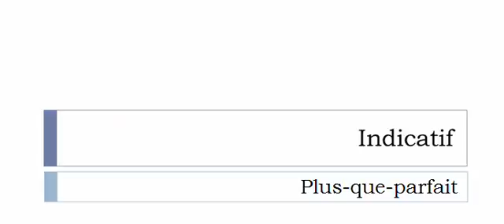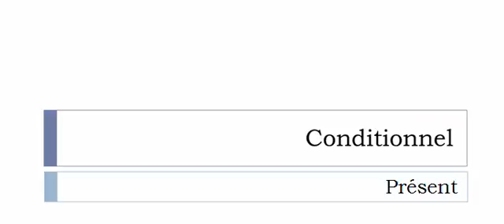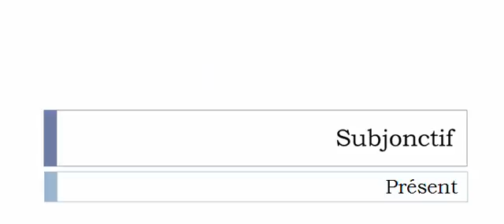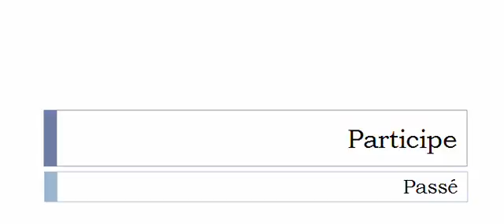Conjugate French verb # Rudenter = Rudenter